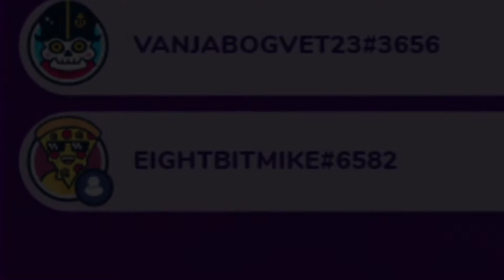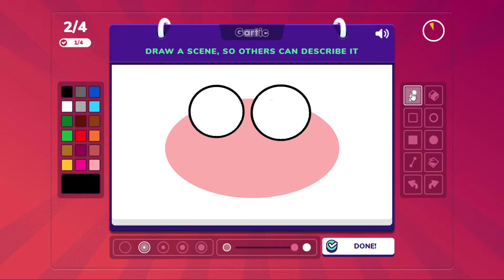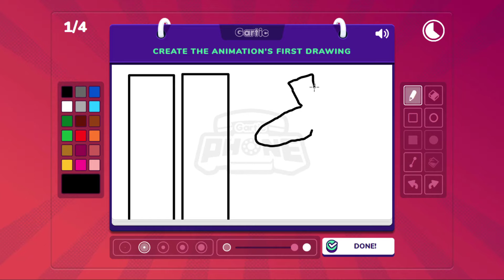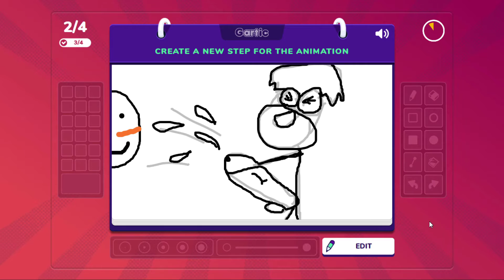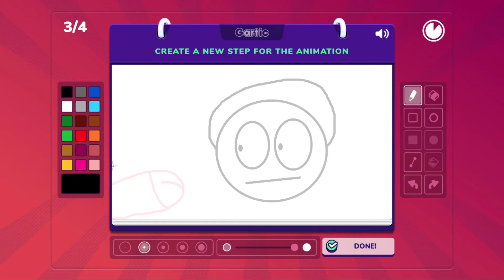Vanja's Rocket | Gartic Phone Funny Moments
Song for outro:
The White Tee - Quarter Roll